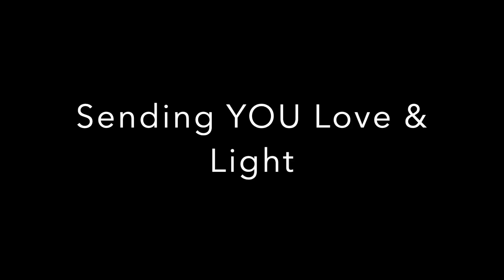FULL FACE OF CHANEL BEAUTY FAVORITES | SONIA G BRUSHES | PLUS LES EXCLUSIFS DE CHANEL -SYCOMORE!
Hello, My Beautiful Friends!  I hope you had a lovely holiday season and are gearing up for the NEW YEAR!  Fingers crossed that it will be a better year :  )
Today, I am doing a full face of Chanel goodies!  I got a few new Chanel beauty products stuck in my stocking this year and I thought we would go ahead and do a GRWM using ALL Chanel products today.  AND we will end with Fragrance of the DAY!

FOR REFERENCE- My skin type is mature, dry, rosacea-prone. I am 52 years old and my issues are hyperpigmentation, keeping rosacea at bay, and general anti-aging.

Some of these are affiliate links...if you make a purchase from these links or using these codes, they do provide me with small commissions and allow me to keep buying products to review on my channel. Thanks so much for your support!

Holy Grail SPF is Glo Skin Beauty Solar Shade SPF 50

PRODUCTS MENTIONED:
Chanel Water Fresh Tint Medium Light
Sublimage L'Essence de Teint BR22
Le Correcteur in Rose
Les Beiges Healthy Glow Natural Eyeshadow in Medium
Boy de Chanel in Navy
Chantecaille Faux Cils Longest Lash Mascara
Sonia G Keyaki Brushes
Les Beiges Bronzing Cream
Rose Initial Blush
Les Beiges Healthy Glow Sheer Powder 20
Baume Essentiel in Sculpt
Rouge Allure Laque in 66 Permanent

Fragrance of the DAY- Chanel Les Exclusifs de Chanel- Sycomore
This pure, majestic fragrance is composed around the smoky scent of vetiver, with notes of cedar and vanilla.

Chanel Fresh Body Creme
Love this scent!

Sweater- Reformation Cashmere

Kate Spade Earrings

Sonia G Face Pro + Eye Pro Set
Wayne Goss Eye Set
Chanel Retractable Eye Brush
It Cosmetics Heavenly Complexion Brush
La Mer Powder Brush

Jewelry - Ana Luisa
Diamond Necklace
Alyssa Necklace
Rebecca Necklace
Milo Earrings
Rowena Bracelet
David Paper Clip Bracelet
Rowena Bracelet